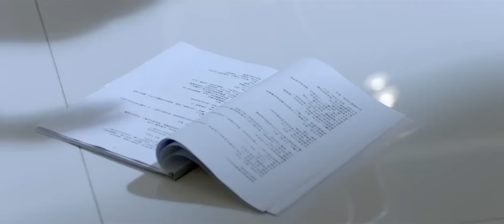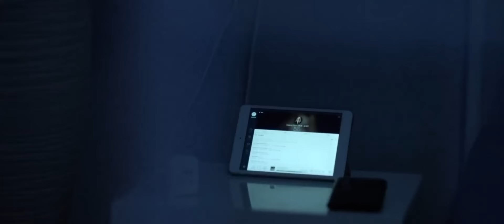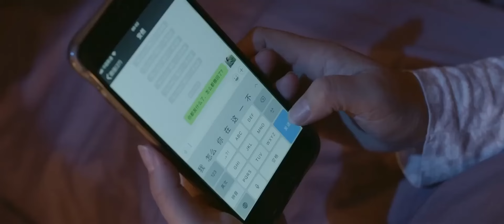【最新電影】独居美女正在换衣服，殊不知床底下竟藏着一个男人！